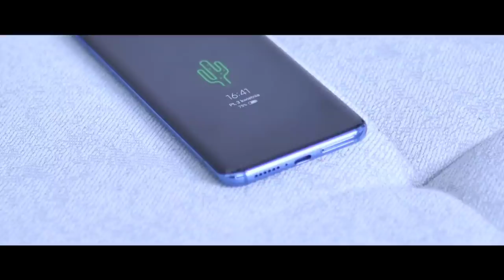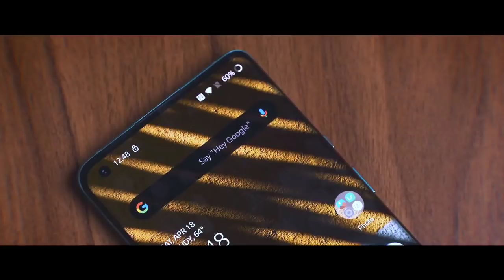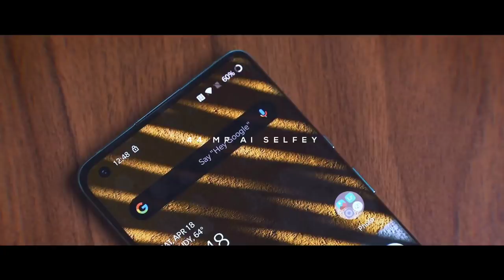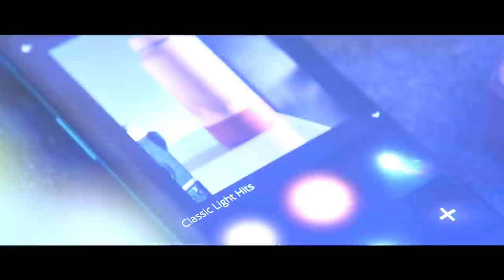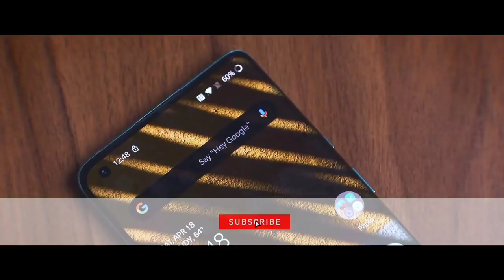Xiaomi's Mi A4 - Everything You Need to Know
Xiaomi Mi A4, Xiaomi Mi A4 unboxing, Xiaomi Mi A4 price in india, Xiaomi Mi A4 launch date in india, Xiaomi Mi A4 mobile, Xiaomi Mi A4 promo, Xiaomi Mi A4 review, Xiaomi Mi A4 unboxing technical guruji, Xiaomi Mi A4 ka price kya hoga, Xiaomi Mi A4 kab launch hoga, Xiaomi Mi A4 technical guruji, Xiaomi Mi A4 price in bangladesh, Xiaomi Mi A4 camera test, Xiaomi Mi A4 2020, Xiaomi Mi A4 top ten features, Xiaomi Mi A4 unboxing in hindi, Xiaomi Mi A4 vs redmi note 9 pro

Refer code:- TECHBUDDY